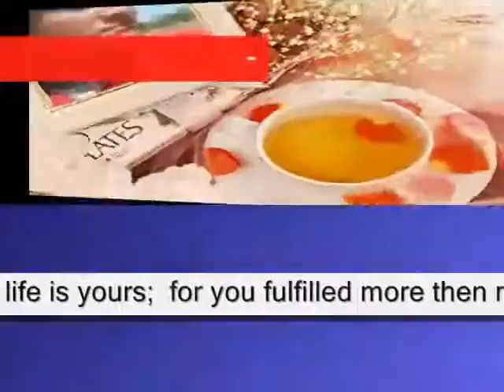dreams could ever design ,